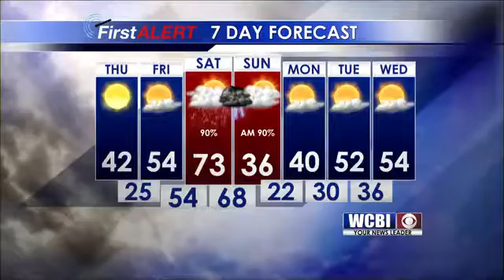Weather Webcast December 14, 2016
Meteorologist Alex Puckett brings you your latest afternoon weather update.